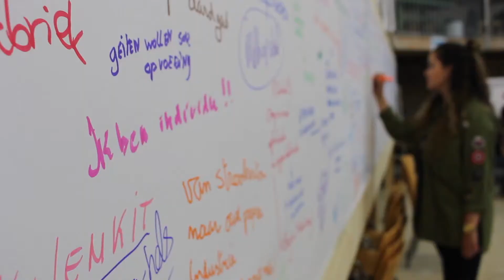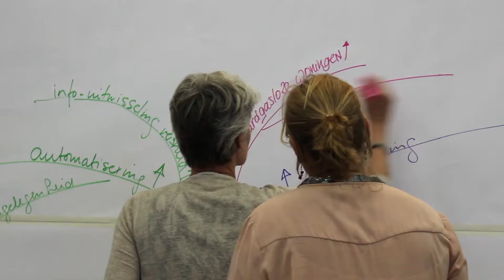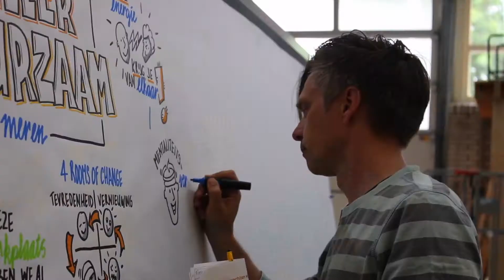Aftermovie samen-sneller-duurzaam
Hii all!  STAD was aanwezig bij het samen-sneller-duurzaam event. Wat is duurzaamheid? Jongeren zien duurzaam als een dure lifestyle, maar is dat ook zo?